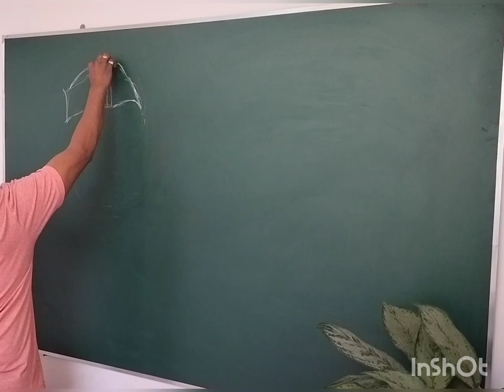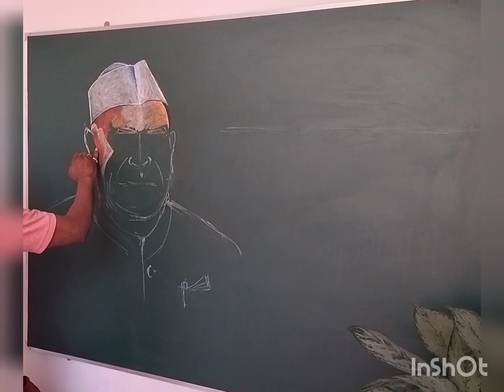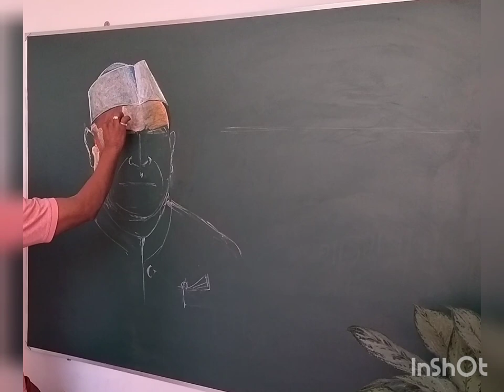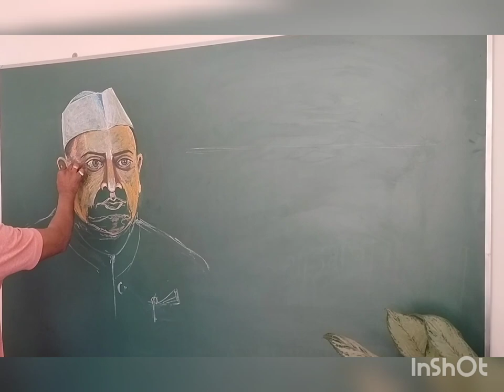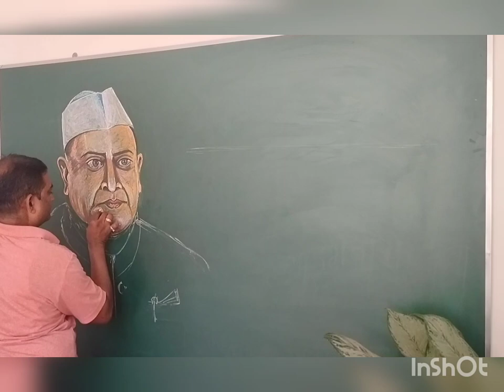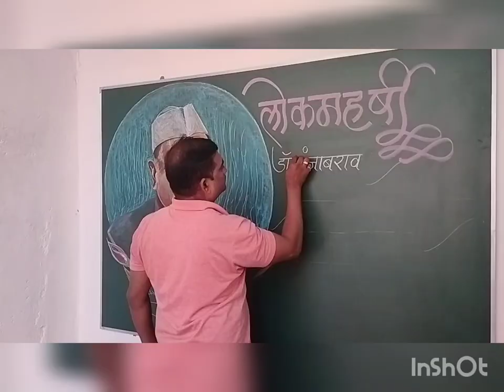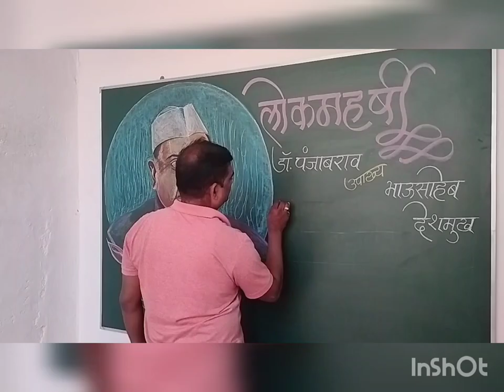Do.panjabrao/ Bhausaheb Deshmukh... blackboard Drawing & painting ....